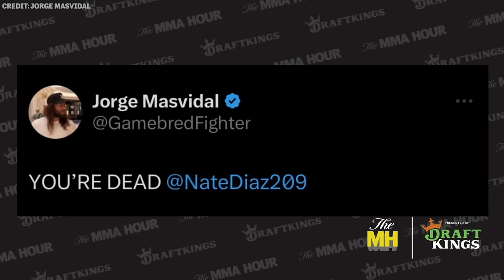Jorge Masvidal Calls Out Nate Diaz & Fake Gangster Chael Sonnen | The MMA Hour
Jorge Masvidal discusses his upcoming Gamebred MMA event, his recent trip to Stockton, his recent issues with Nate Diaz and Chael Sonnen, what it’s like to promote Charles Bennett, getting Bareknuckle MMA licensed, the upcoming BMF title fight at UFC 300, who will win the fight, Ilia Topuria’s rise, rock climbing, his father’s arrest, and more.